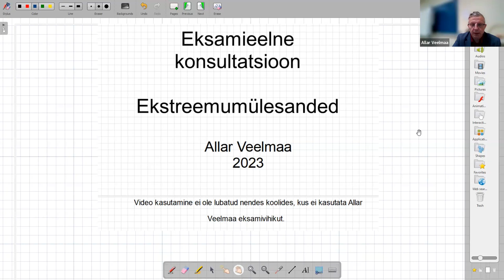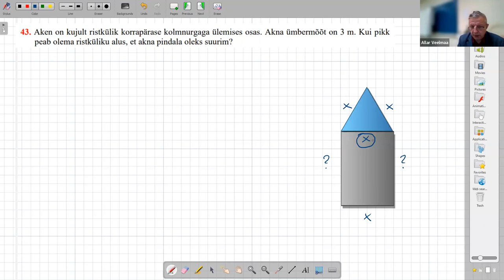Mõned ekstreemumülesanded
Eksamieelne konsultatsioon nr 3